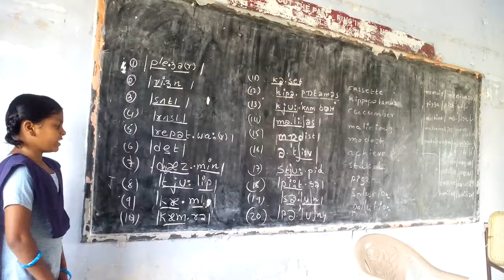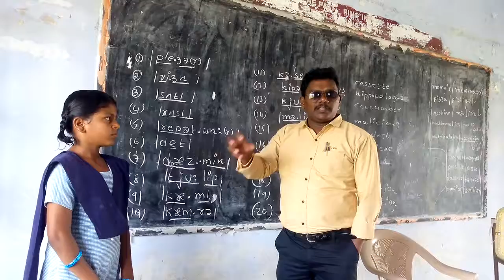Oooooops see the girl of a government school